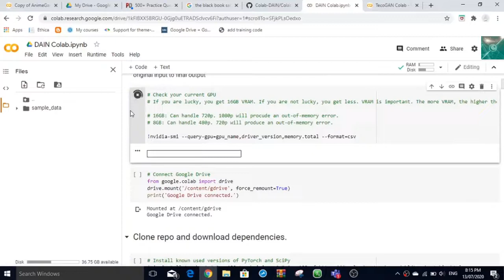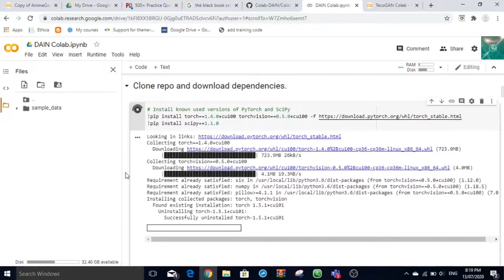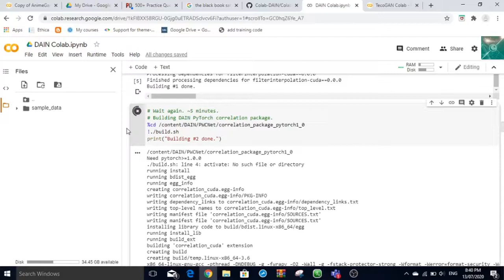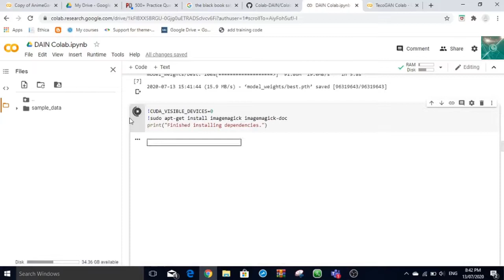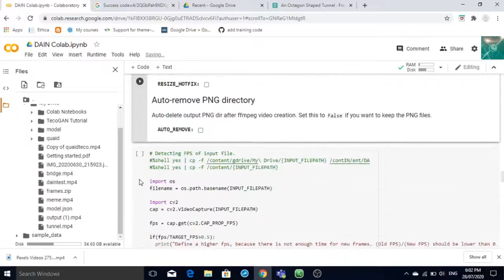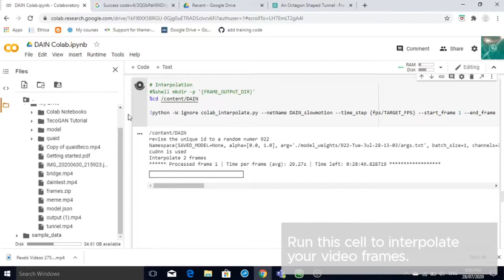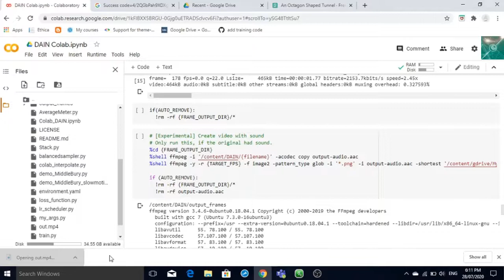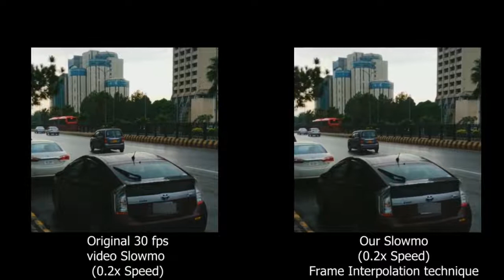DAIN Tutorial on Google Colab (Free Nvidia Cloud GPU) | Interpolate Footages from 30 To 120 FPS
Interpolate Footages from 30 FPS To 120 FPS now using DAIN AI.

(Thank you, Bao Wenbo and other researchers)

Video chapters to be added soon.